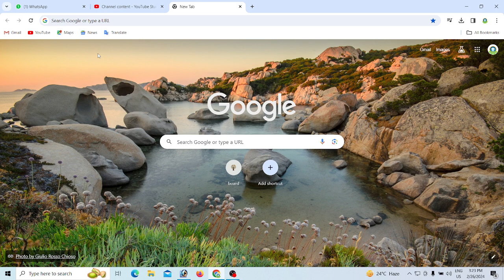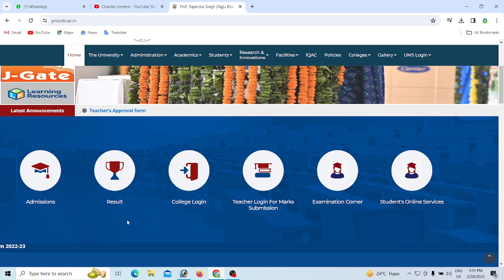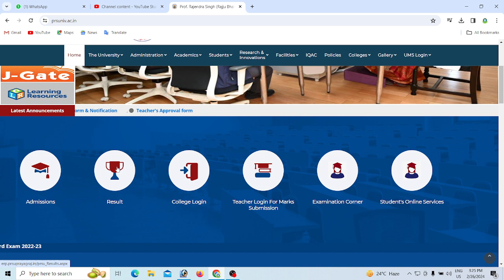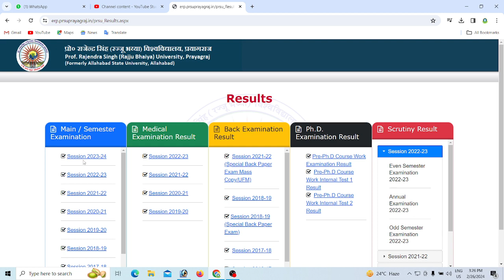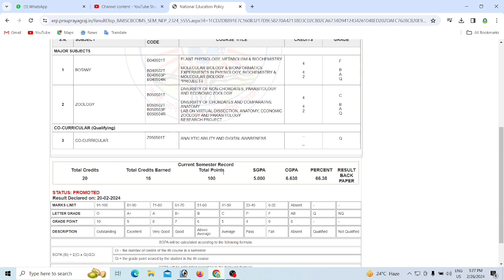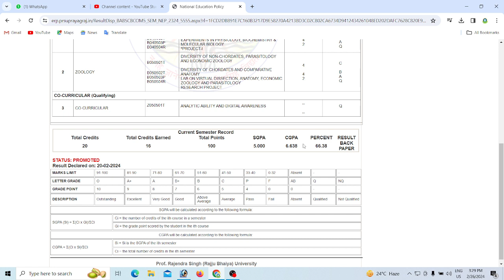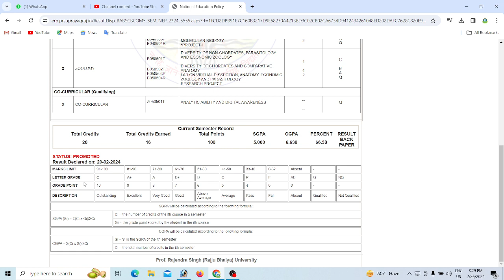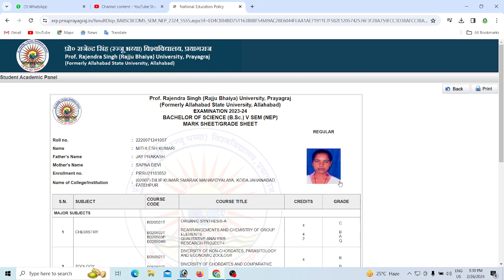Prof. Rajendra Singh (Rajju Bhaiya) University, Prayagraj | क्या आपको भी रज्जू भैया यूनिवर्सिटी २०२४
मैं अपना रज्जू भैया यूनिवर्सिटी रिजल्ट 2023 कैसे चेक कर सकता हूं?
रज्जू भैया यूनिवर्सिटी का रिजल्ट कब आएगा?
रज्जू भैया विश्वविद्यालय का मालिक कौन है?
इलाहाबाद स्टेट यूनिवर्सिटी रिजल्ट 2023 की आधिकारिक वेबसाइट क्या है?
इलाहाबाद यूनिवर्सिटी एंट्रेंस एग्जाम का रिजल्ट कब आएगा?
इलाहाबाद यूनिवर्सिटी का कट ऑफ कितना जायेगा?
मैं अपनी इलाहाबाद यूनिवर्सिटी कट ऑफ कैसे चेक कर सकता हूं?
इलाहाबाद यूनिवर्सिटी रिजल्ट कैसे देखें?
इलाहाबाद यूनिवर्सिटी की लास्ट डेट क्या है?
इलाहाबाद यूनिवर्सिटी का पूरा नाम क्या है?
BA का एडमिशन कब से होगा 2023 up?
इलाहाबाद यूनिवर्सिटी काउंसलिंग 2023 कब शुरू होगी?
BA कितने साल की होती है 2023?
बीए की फीस कितनी है?
बीए की परीक्षा कब होगी 2024?
बीए में कितने सब्जेक्ट होते हैं?
कौन सी परीक्षाएं जल्द आने वाली हैं?
बीए फर्स्ट ईयर में कितने सब्जेक्ट होते हैं?
बैग में कितने सब्जेक्ट होते हैं?
बीए में 5 अनिवार्य विषय कौन से हैं?
पाकिस्तान में बीए में कितने सब्जेक्ट होते हैं?

whatsapp  channel link given below